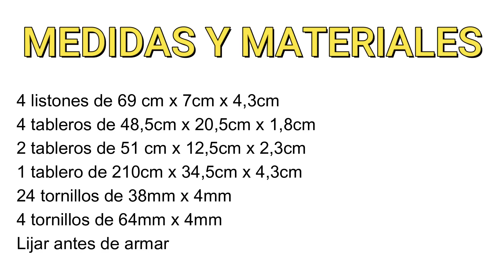Banco de MADERA Desarmable FÁCIL DE HACER y Práctico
Banco de MADERA Desarmable FACIL  DE HACER y Práctico